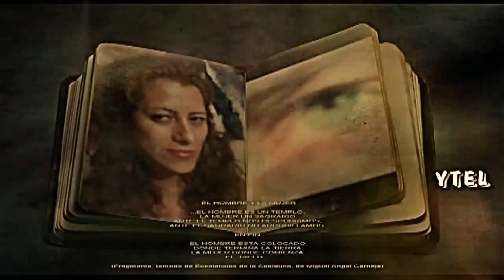AMOR MÍO - RAPHAEL